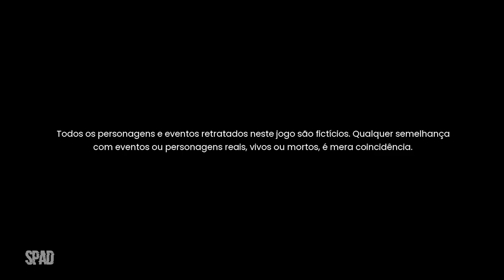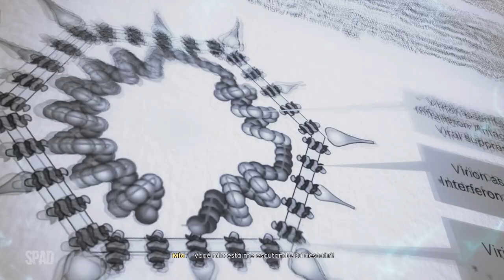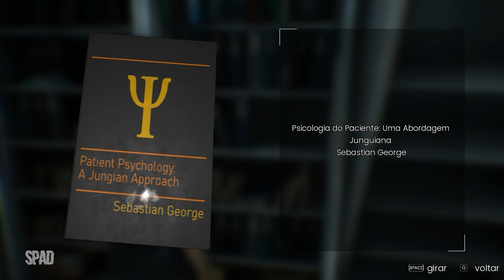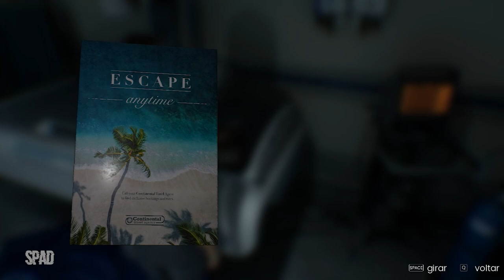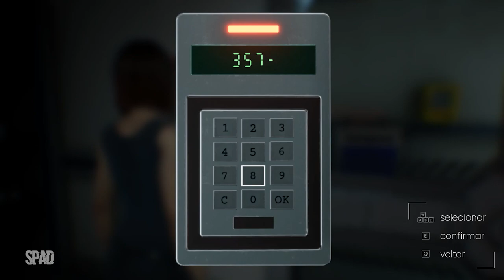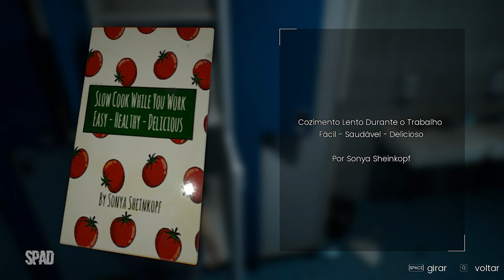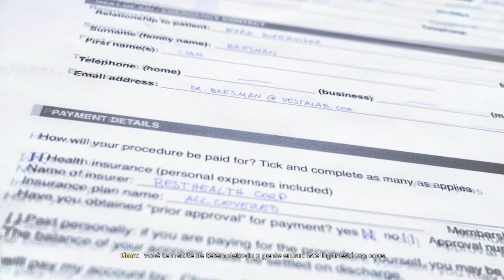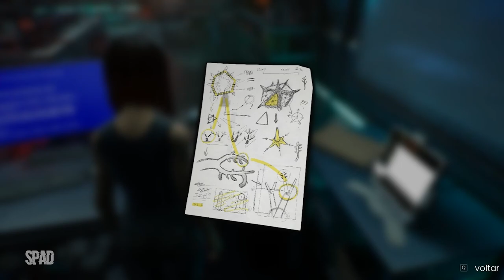EDENGATE: The Edge of Life (Gameplay em Português)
TÍTULO: EDENGATE: The Edge of Life
GÊNERO: Aventura, Casual
DESENVOLVEDOR: HOOK
DISTRIBUIDORA: HOOK
DATA DE LANÇAMENTO: 15/nov./2022